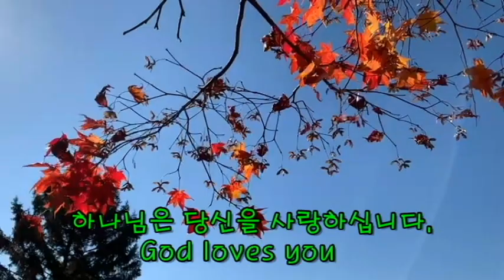삼부연 폭포의 사계(The Four Seasons of Sambuyeon Falls)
2022.01~11월 지금까지 점심 산책시에 스마트폰으로 촬영한 영상을 모아 삼부연 폭포의 변화하는 사계절의 모습을 편집 제작하여 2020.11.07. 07:00 예약으로 공개한다.
 배경음악으로는  김성수님의 "베데스다"를 담고 있다.

갓아이네스 - 김철민 채널을 방문하시며 사랑해 주시는 모든님들과 각 가정에 하나님의 축복과 평강이 가득하시기를 기도합니다.
샬롬(((